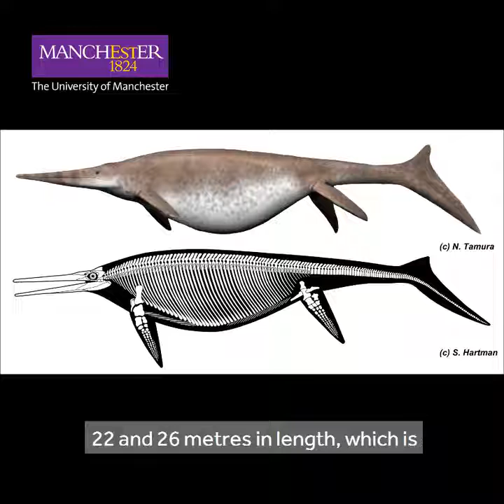The Largest Animal Ever? Giant Ichthyosaur as big as a Blue Whale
The blue whale is the largest living animal on the planet. It is rivalled only by fossils of gigantic sauropod dinosaurs, such as Argentinosaurus, that have been estimated to have been about the same size as a blue whale, or perhaps even larger.

On April 9, 2018, a scientific study of mine was published in the journal PLOS ONE. Working with colleagues, Paul De la Salle, Judy Massare and Ramues Gallois, we described a giant, incomplete jaw bone collected from Somerset, England, in 2016. Based on comparisons with large, more complete ichthyosaurs (including Shonisaurus sikanniensis at the Royal Tyrrell Museum, Alberta, Canada), we suggest that this jaw bone belonged to an animal with a body length of between 22 and 26 metres, about the average size of a blue whale.

Furthermore, we re-examined various large 'limb bones' of supposedly dinosaurian origin that were collected over 150 years ago in Gloucestershire, UK. Comparing these bones with the newly described jaw bone, and other ichthyosaur jaw bones, we also consider these to be isolated fragments of enormous ichthyosaurs that once swam the oceans around 205 million years ago. Our estimates of one of these bones suggests the individual may have been over 30 metres in length!

Our research was also picked-up by various media outlets, including National Geographic

This video is courtesy of the University of Manchester. Thanks for putting this together!